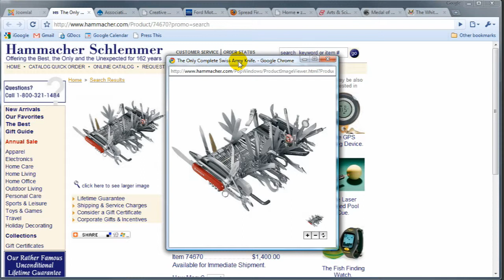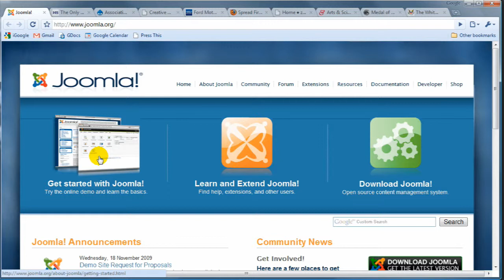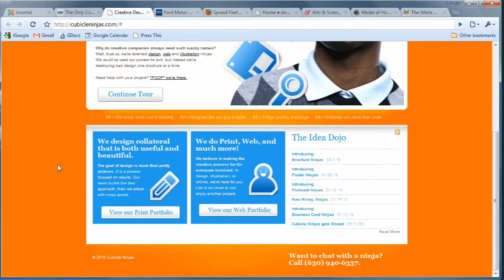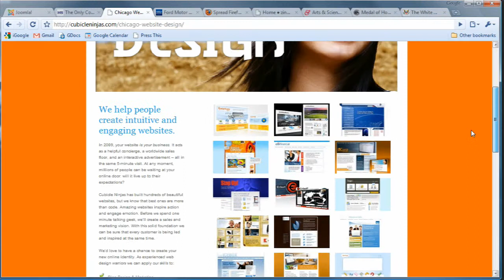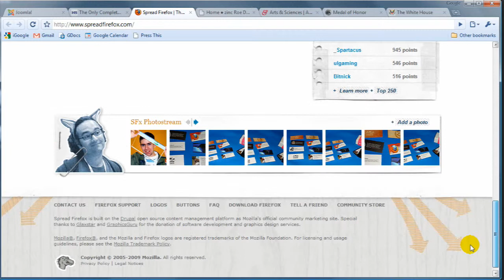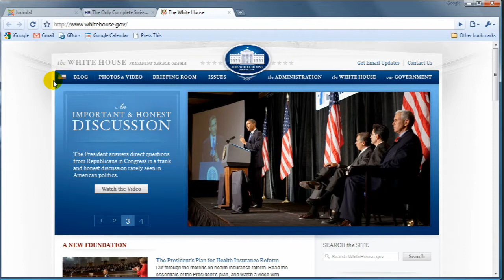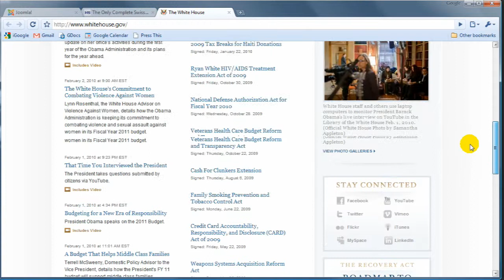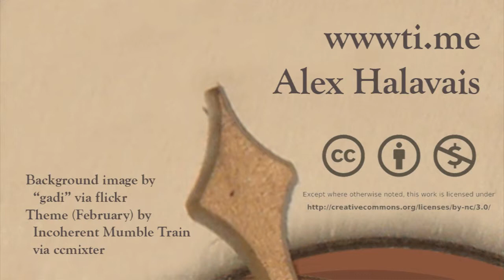CMS, pt. 2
Overview of CMSs. for more information.